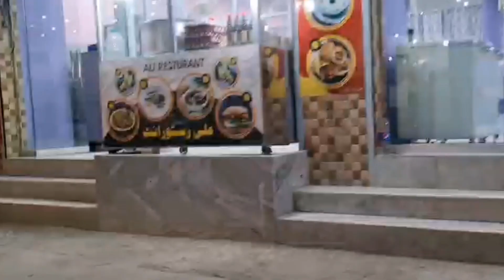Quetta Burori /Quetta roads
Quetta Burori /Quetta roads#Quetta